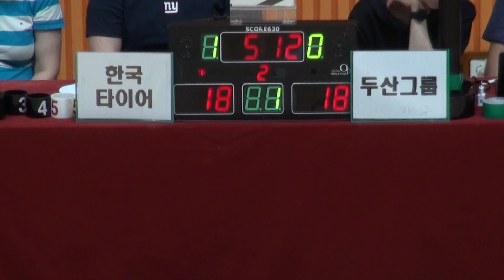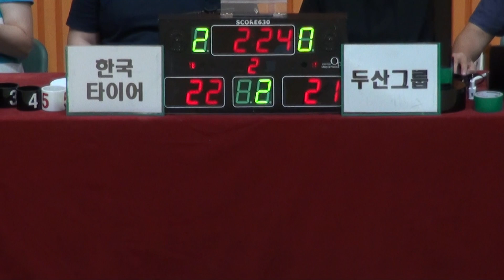[FULL GAME] 한국타이어 - 두산그룹(2Q) | EVISU SPORTS배 2023 The K직장인농구리그 1차대회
EVISU SPORTS배 2023 The K직장인농구리그 1차대회
한국타이어 - 두산그룹(그룹 1 C조)